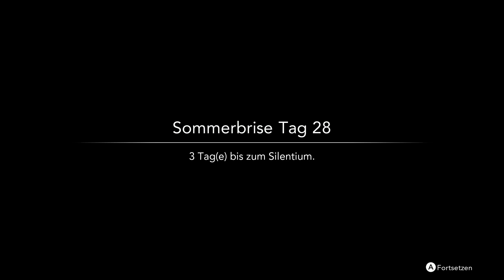HARVESTELLA Folge 71: Ein Brief für Cherie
Für Cherie ist ein Brief aus Shatolla angekommen, von wem dieser wohl ist? Außerdem gibt es noch einige Feldarbeiten zu tun, bevor ich mich auf den Weg nach Argen machen kann.